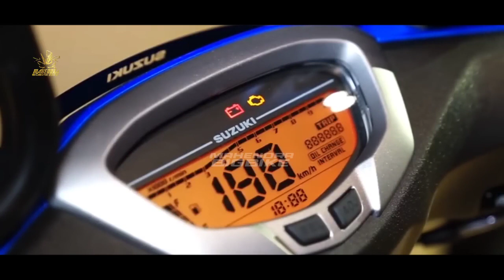TUMBANGKAN BEAT❗MATIC BARU SUZUKI DIJUAL 14 JUTA DISAIN KEREN DAN IRIT POLL!? NMAX | AEROX | VARIO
FAZZIO 2023 |